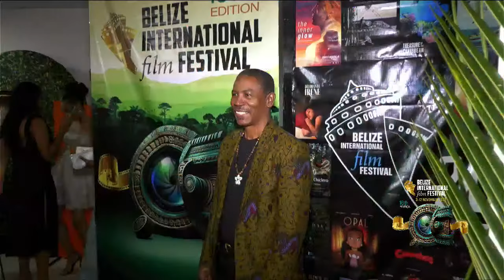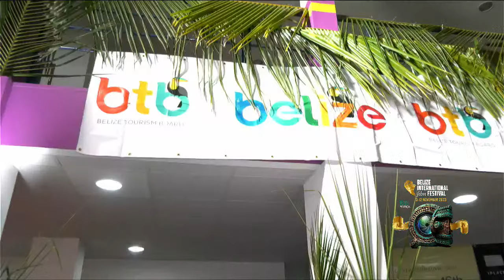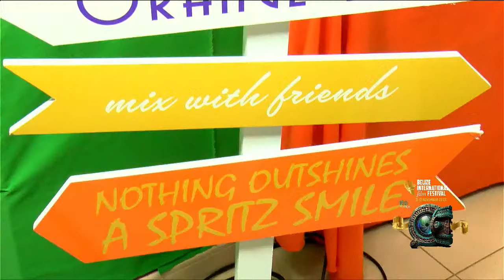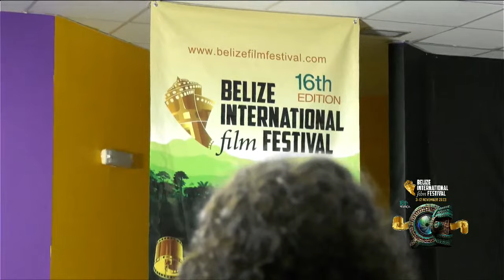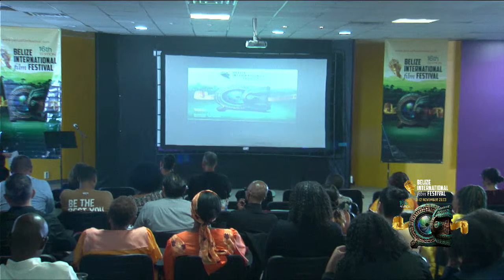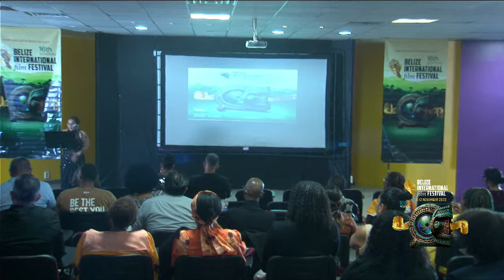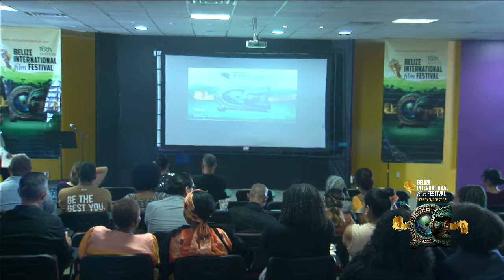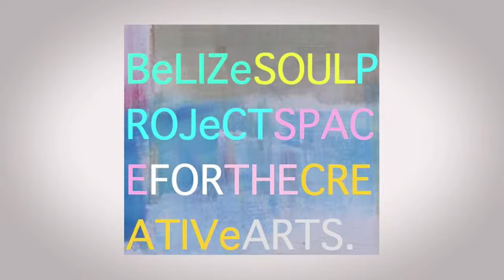Belize International Film Festival 2023